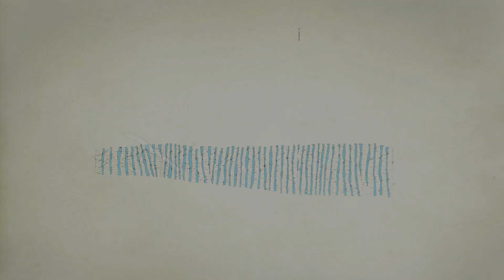[Cooking Monday #143] Zuckerschotensalat︱ lecker︱ Blitzrezept︱schnell︱Gemüse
Ich liebe Zuckerschoten und dieser Salat geht richtig fix und ist einfach hergestellt.

Viel Spaß beim nachkochen und ausprobieren.

150g Zuckerschoten in kochendem Salzwasser etwa 5 Minuten garen, abgießien, kalt abschrecken.
1 kleine Avocado in schmale Scheiben schneiden, mit Zuckerschoten vermischen.
Für das Dressing 1 TL Öl, 1 EL Balsamico-Essig, 2 EL Gemüsebrühe, 1 TL Agavensüße und 1 TL Senf verrühren.
Salzen, Pfeffern und mit Kräuter nach Wahl vermischen.

Mein Account bei Tauschticket: Kristinchen87